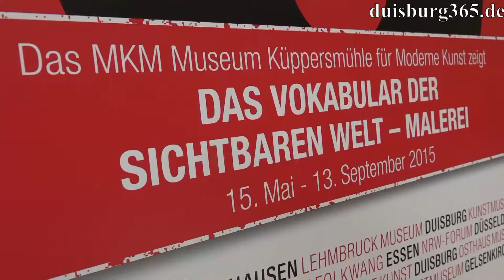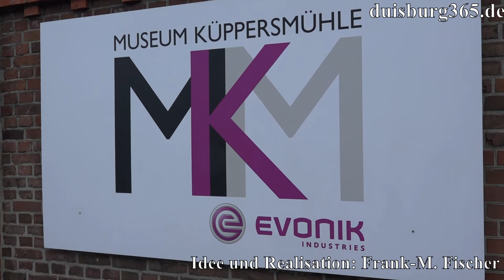China 8 - Malerei im Museum Kueppersmuehle - Duisburg - Innenhafen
Das Vokabular der sichtbaren Welt - so lautet der Titel der China 8 Ausstellung im MKM, Museum Küppersmühle für Moderne Kunst im Innenhafen Duisburg, in der auch die zentrale Eröffnungsfeier des Gemeinschaftsprojekts von 8 Städten, 9 Museen, 120 Künstlerinnen und Künstlern mit insgesamt 500 Werken zur zeitgenössischen chinesischen Kunst stattfand, ausführliche Berichte darüber folgen in Kürze. Werke von 10 chinesischen Malern sind bis zum 13. September 2015 im MKM zu betrachten. WIr zeigen Ihnen zunächst einen Rundgang durch die ausgestellten Arbeiten. Sehen Sie mehr dazu in unserem angefügten Videobeitrag.